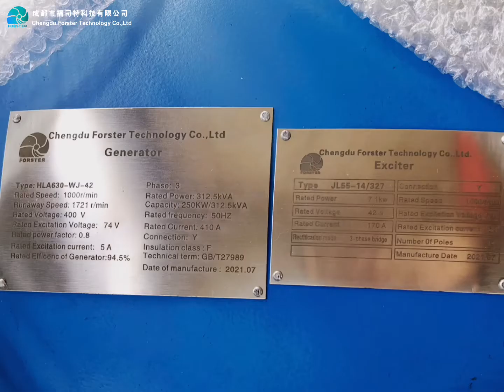Hot Sale Horizontal Water Intake Francis Turbine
Horizontal Water Intake Francis Turbine
This is the Francis Turbine Generator Unit delivered to the Bulgarian customer,
Used for the transformation of old power plants, horizontal water intake.
Net water head: 32.9m
The equipment is equipped with a hydraulic microcomputer governor, a brushless excitation synchronous alternator, an automation control panel, and the main water inlet valve is an electric butterfly valve.
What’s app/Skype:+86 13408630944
Wechat ID: Forster-Hydro